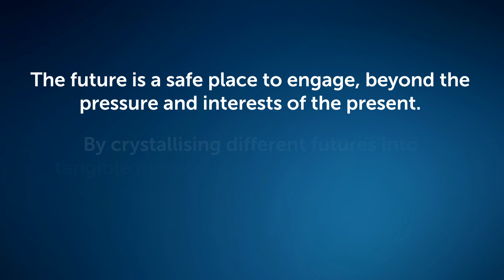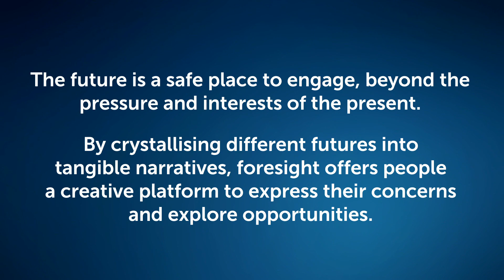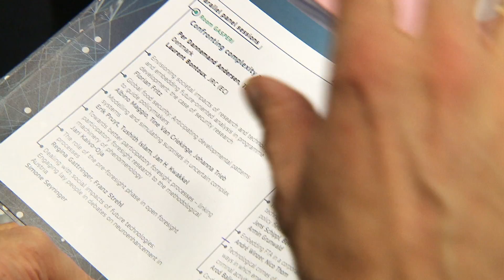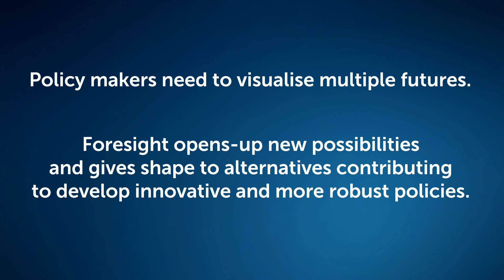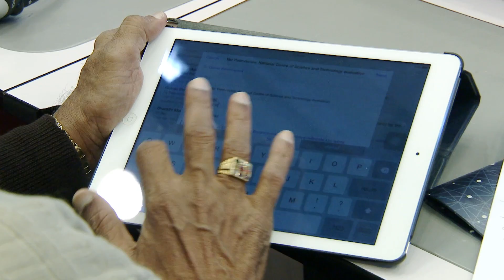Why Foresight for EU Policy Making?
Why foresight for EU policy making? What foresight is and how it engages with people.